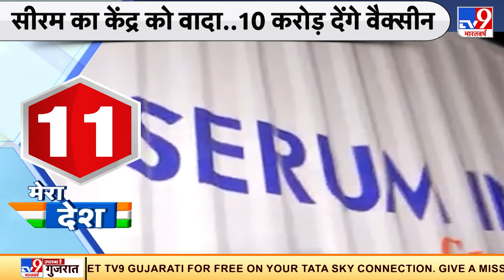Serum Institute का केंद्र को वादा, 10 करोड़ देंगे Corona Vaccine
भारत में पिछले 24 घंटों के दौरान कोरोना के 1,65,553 नए मामले आए, जो 46 दिनों में संक्रमण के सबसे कम मामले हैं. इसके साथ ही देश में संक्रमण के मामलों की कुल संख्या 2,78,94,800 पर पहुंच गई है. देश में कोरोना की संक्रमण दर गिरकर 8.02 प्रतिशत रह गई जो लगातार पांचवें दिन 10 प्रतिशत से कम है, हालांकि कोरोना वैक्सीनेशन के कमी के बीच
Serum Institute ने केंद्र को 10 करोड़ वैक्सीन देने का दावा किया है.

Credit